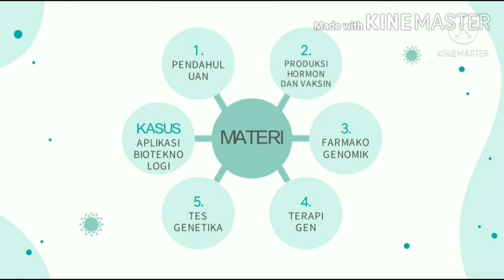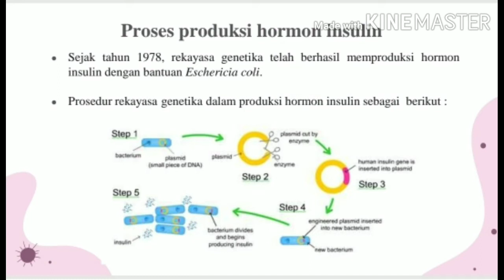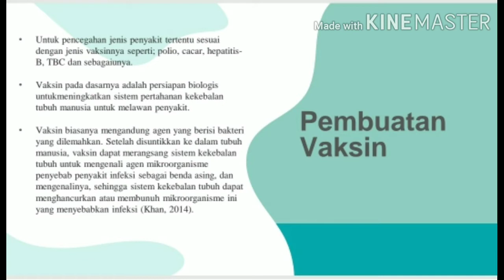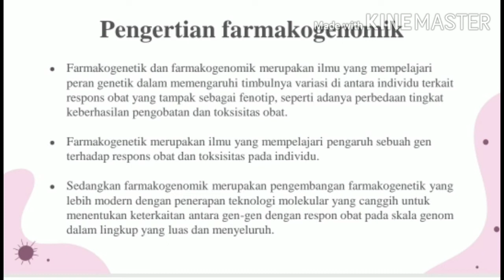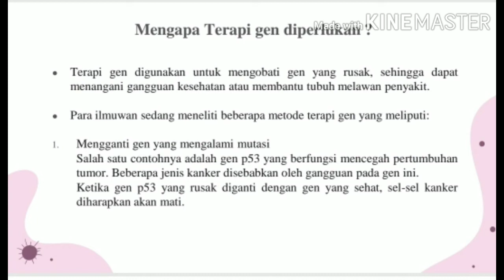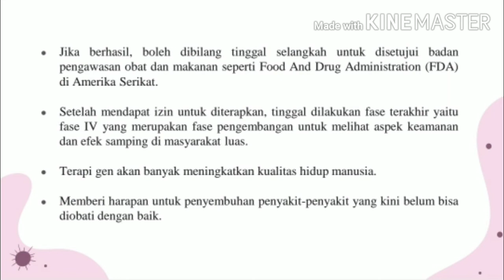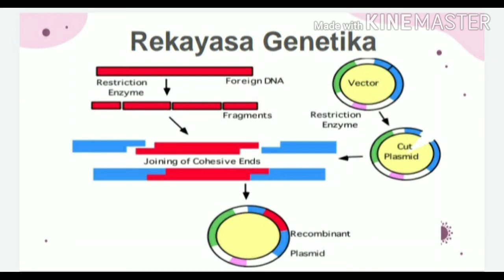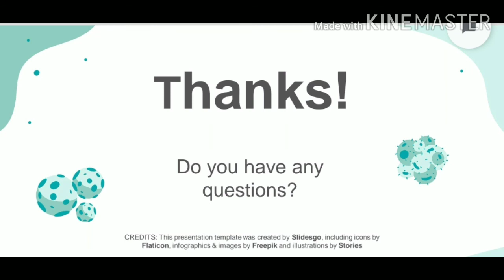Bioteknologi Kedokteran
Biologi F/6
Tadris Biologi
Nama kelompok
1. Fitriyani
2. Tanti Aprilanti
3. Siti Khotimah
4. Yunita Sofia N
5. Mufawwid D.A